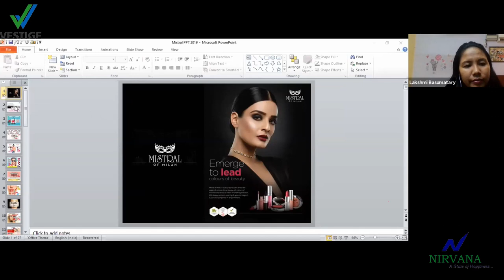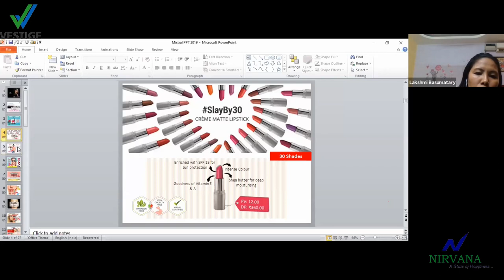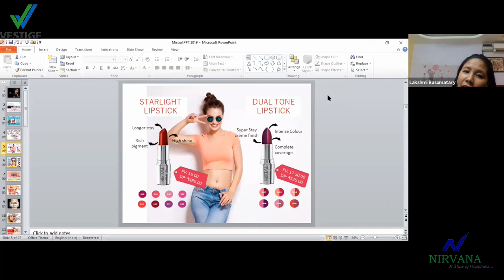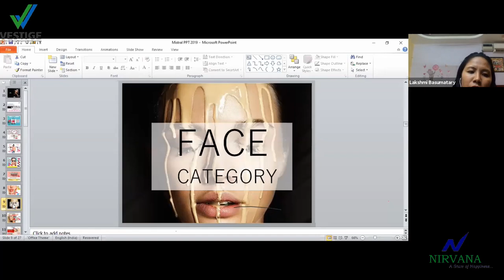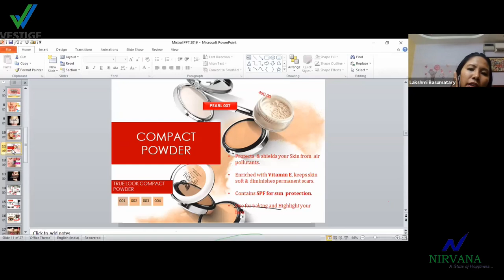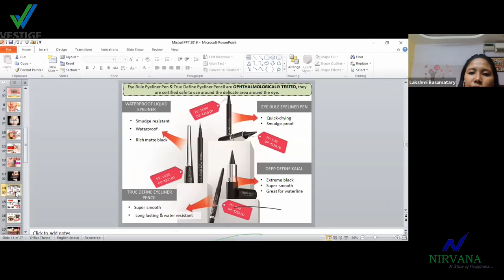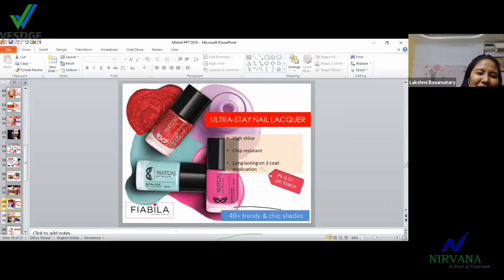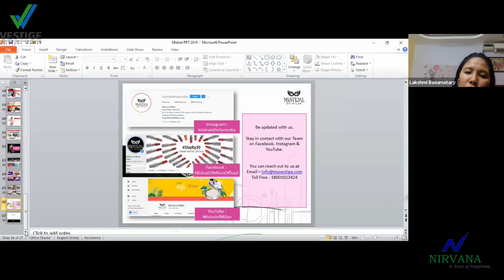MISTRAL OF MILAN by Area Sales Manager, North East (Beauty & Makeup) LAKSHMI BASUMATARY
Online training session on MISTRAL OF MILAN by Area Sales Manager, North East (Beauty & Makeup) Lakshmi Basumatary.